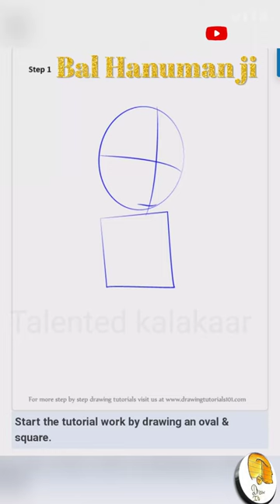How to draw Bal Hanuman ji sketch just in One minute || bajarangbali drawing tutorial video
Hlo guys🙏🙏
Aapko meri ___ki drawing kesi
Lagi please comment box✍🏻me apna
Opinian🤔 dijiye
And asi☝🏻☝🏻hi knowledgeable🤩
Videos📽️dekhne k liye
Hamra channal📺 jarur
Next videos ki notificasan👏🏿
Pane k liye bell🔔 icon pr press🔨
Kre

How to draw Bal Hanuman ji sketch just in One minute
bajarangbali drawing tutorial video |